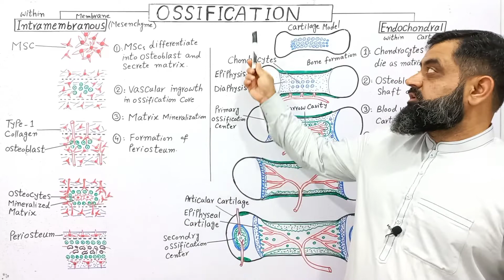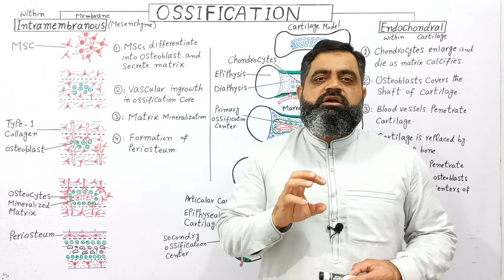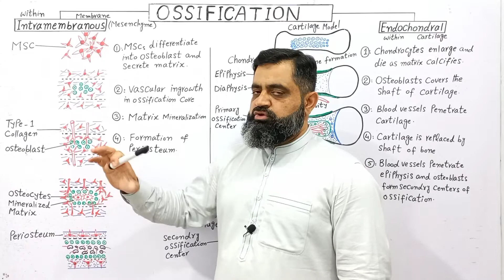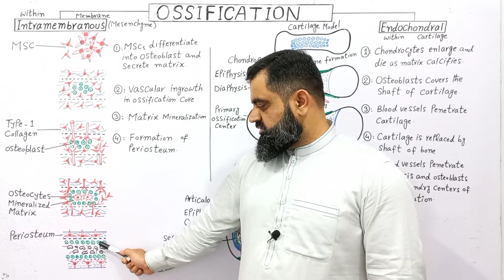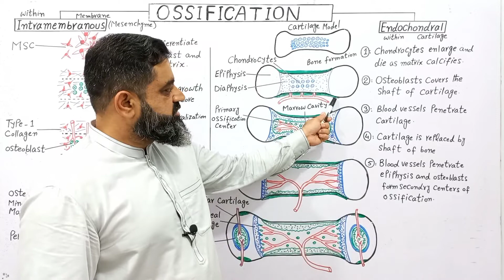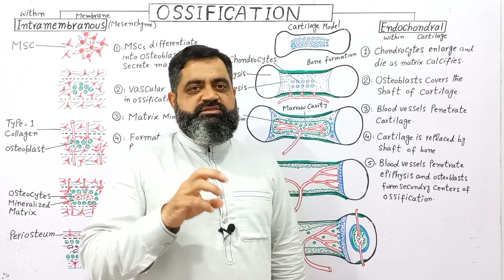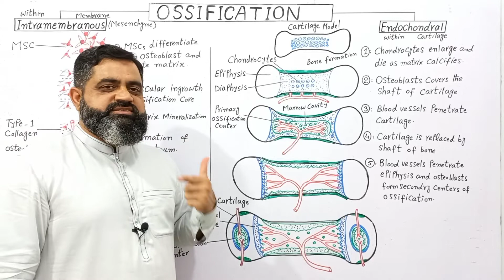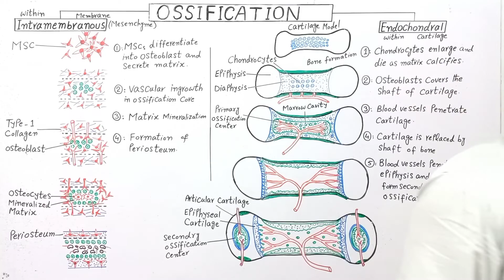Ossification English medium @prof.masoodfuzail| Intramembranous Ossification | Osteogenesis